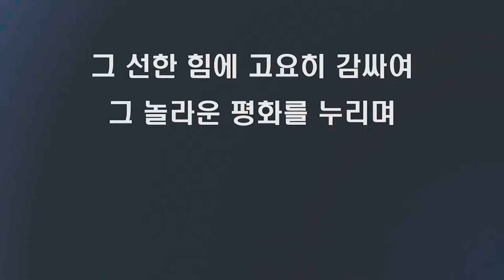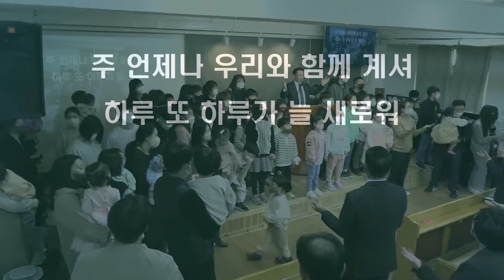"선한 능력으로" 2022년 11월 20일 추수감사절&온가족예배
2022년 11월 20일 추수감사절& 온가족예배
"선한 능력으로"